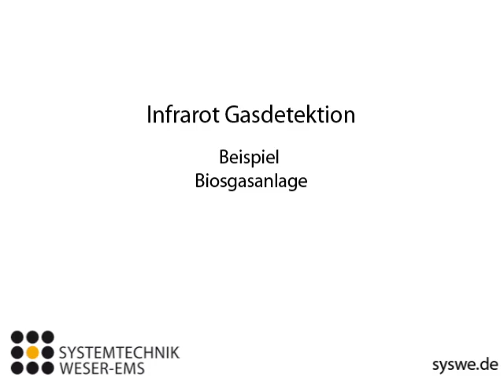FLIR Gaskamera GF320: Leck in einer Biogasanlage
Aufnahmen mit einer FLIR GF320 bei der Untersuchung einer Biogasanlage mit Leistungsverlust.
Bei den Aufnahmen wurden mehrere Lecks an der Biogasanlage entdeckt, die durch Fachfirmen beseitigt wurden, um den Wirkungsgrad der Analge möglichst hoch zu halten.